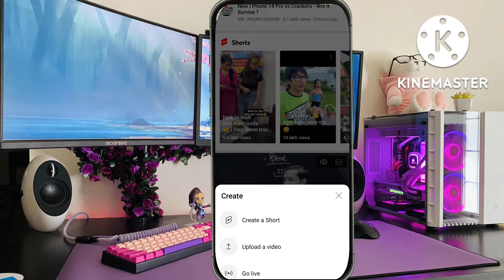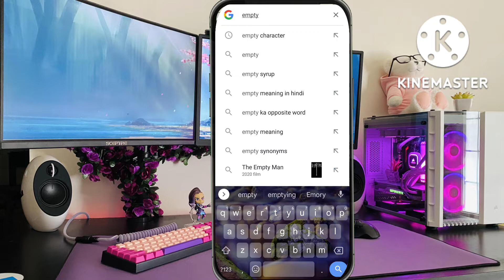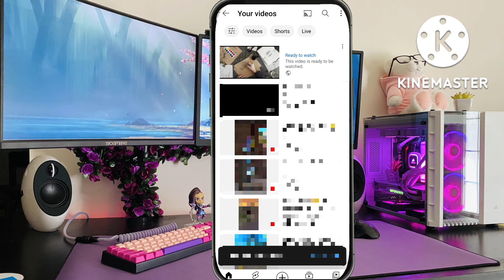‎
Hello Guys,
Mai is video me ak bhut hi mazedaar sa trick use karke bina title ke video kaise upload karna hai yeh bataya hu toh video bhut hi interesting hai isliye ap isse pura dekhna apko kuch sikhne ko jarur milega.